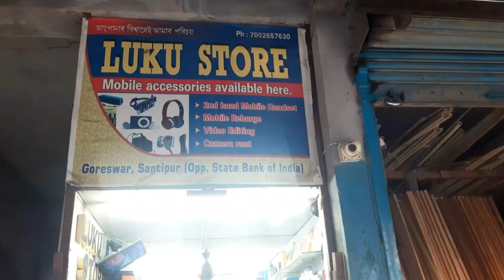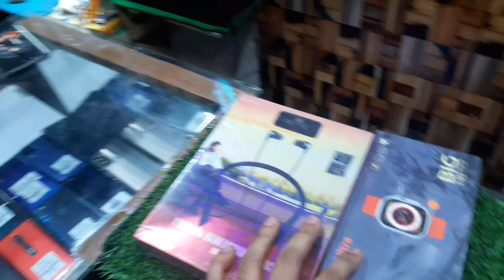2nd Mobile Showroom📱Bumper Puja Offers🔥IPHONE SAMSUNG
My Name Is Najmil Ali, I Am A Content Creator, Vlogger & Motovlogger From Guwahati, Assam.
I Upload Vlogs In Assamese On My YouTube Channel.

Shop Address:- Luku Store.